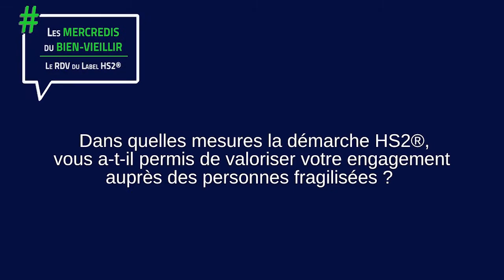Label HS2 : Interview Christine Lamidel, fondatrice de Tilia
Découvrez l'interview de Christine LAMIDEL, fondatrice-directrice de @TiliaOaidants un projet mixant relation humaine et digital qui accompagne au quotidien les aidants​.
Projet labellisé HS2​ par @Apave_Certif